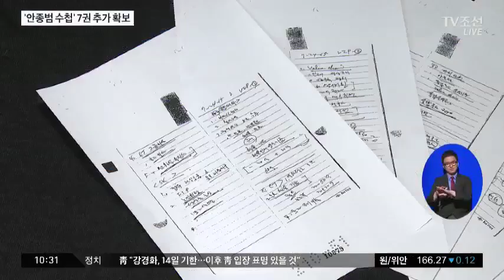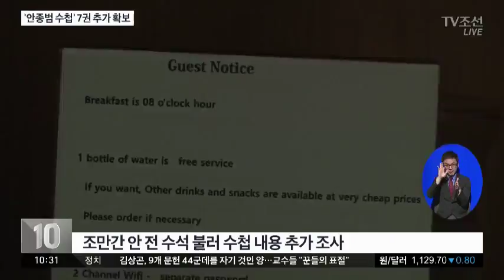검찰, 안종범 수첩 7권 추가 확보…국정농단 재수사 본격화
[앵커]
검찰이 안종범 전 청와대 수석의 업무수첩을 추가로 확보했습니다. 수첩의 내용에 따라 국정농단 사건이 재수사 국면으로 접어들 전망입니다.